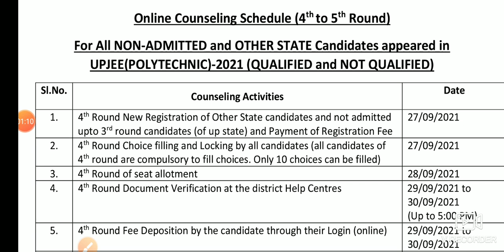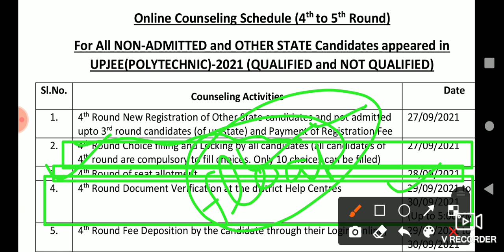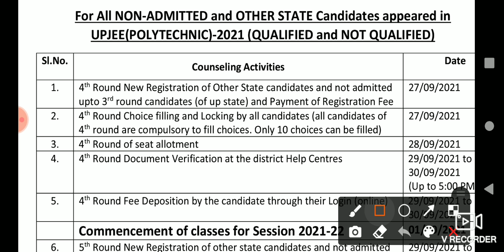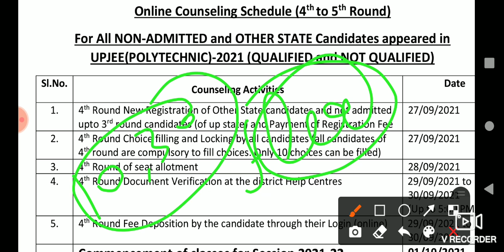4th round Counselling schedule|other states counselling के से start होगी|up polytechnic counseling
4th round Counselling schedule|other states counselling के से start होगी|up polytechnic counseling

जाने कितने marks पर  कौन सा government College और branch मिलेगी|up polytechnic 2021 counselling

up polytechnic 2021 counselling | government college कितने marks पर‌ मिलेगा | up jeecup 202